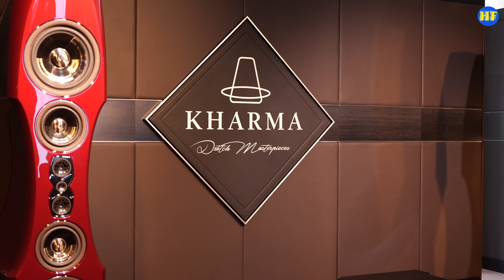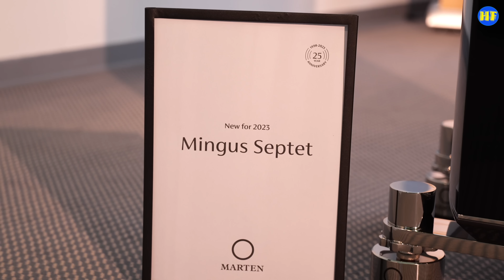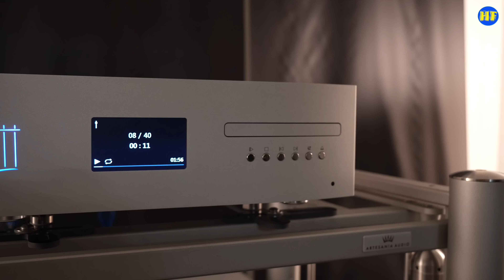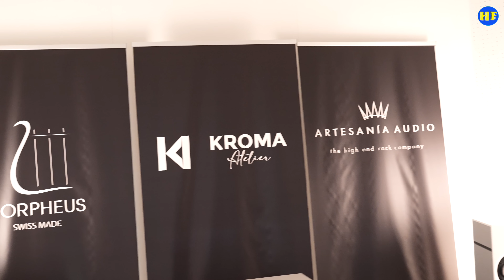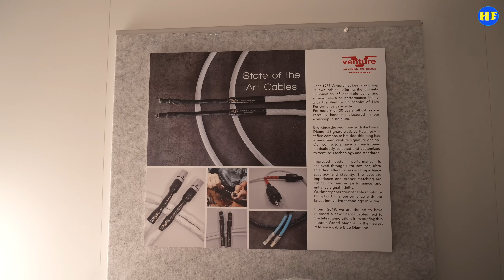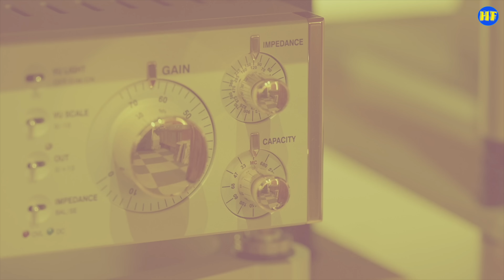【音響展 】EP02 High End Munich 2023, 慕尼黑音響展 2023 第二集：（CC 中文繁、简字幕、English subtitle）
0:11 Kharma
1:23 Marten
3:12 Orpheus
3:46 Kroma
4:18 Artesania Audio
4:43 Lorenzo
6:19 TechDas
6:56 Venture
8:08 Wadax

影片內產品查詢及預約試聽：豐寧音響
地址：九龍旺角彌敦道580A周大福商業中心20樓全層
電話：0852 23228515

專業拍攝，歡迎查詢：
微訊：PtrickLee388